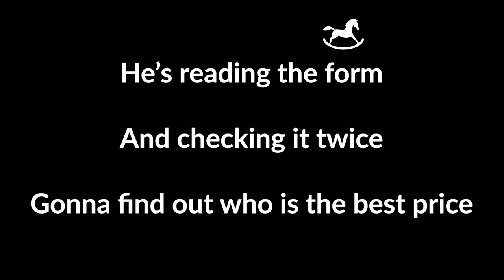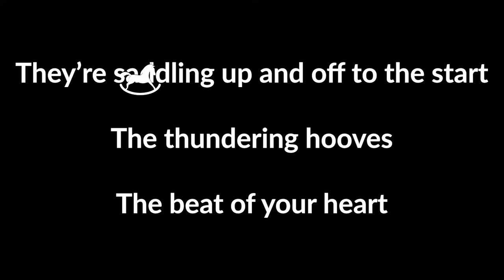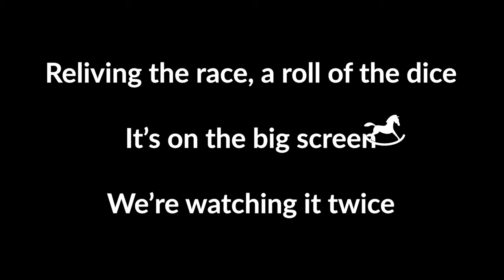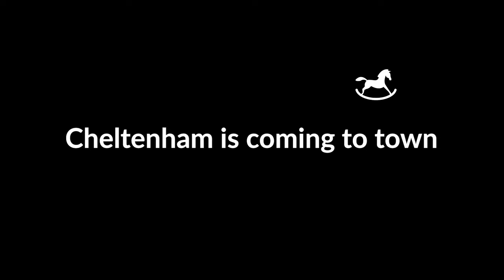Cheltenham Is Coming to Town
Enjoy our Cheltenham Christmas Song